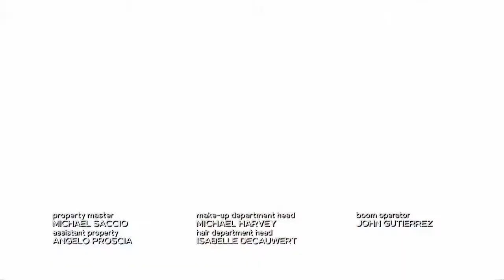LAW & ORDER SVU 23x14 - VIDEO KILLED THE RADIO STAR